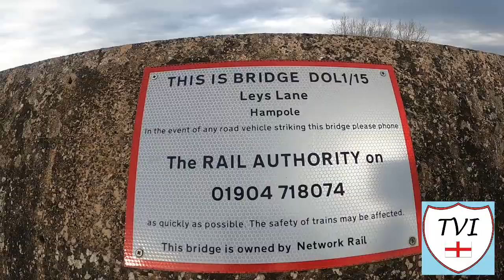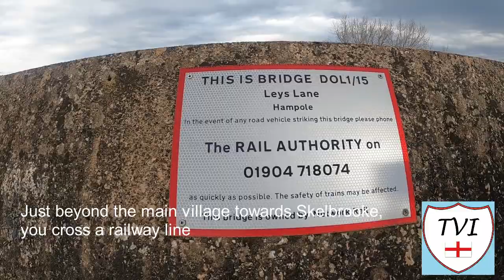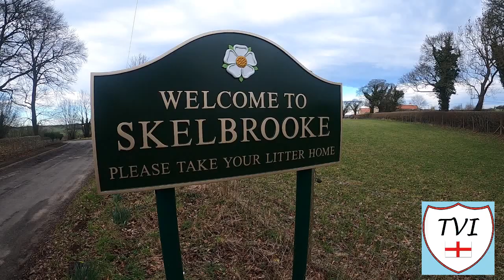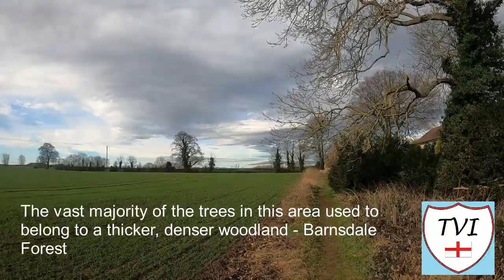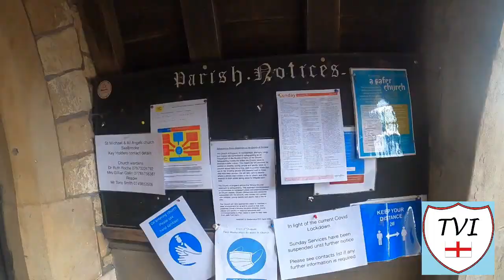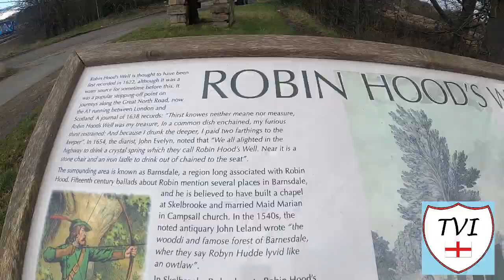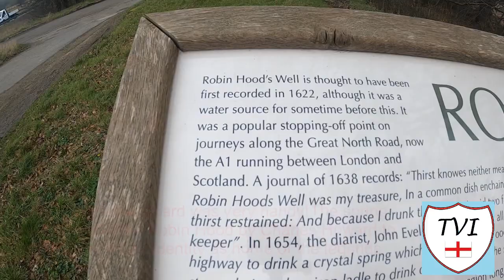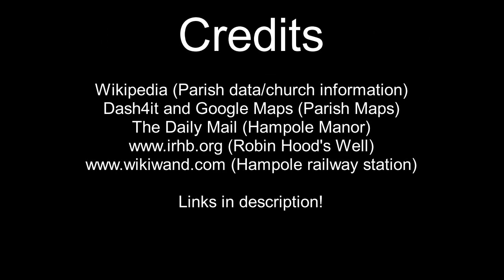HAMPOLE: Doncaster Parish #14 of 43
Doncaster is a historically diverse place. The town itself has a lot of history, but once you get out into the sticks, you realise just how much the entire borough has too, and not all of it you would expect to know much about, especially when the parish in today's video features some history more associated with Nottingham, some 30-40 miles away.

We have seen though even in just the handful of parishes in South Yorkshire that have been featured on the channel, how England as a whole is intrinsically linked together, like a woven mesh of fabric with layers criss-crossing each other throughout.

Perhaps then the legend of Robin Hood, who's name instantaneously brings Sherwood Forest to mind, makes some form of sense to have some history associated with it in the West of Doncaster, which was once a thick dense woodland. In fact, most of the area of this parish was covered with trees, forming Barnsdale Forest, which now only exists in clumps rather than the swathe of leaves it was.

A connection to Robin Hood isn't all in this place either. There's some old railway history too and an abandoned mansion with a gruesome story behind one of it's former residents. On top of all that, one of the country's major roads runs through the parish )whilst also providing the only road access to the cricket club). Oh and di I mention there are two villages in this parish too, the second one home to a grand old hall and church rebuilt after a 19th century fire.

There's a lot to take in here. Step forward HAMPOLE.

Join me as I try to visit every single parish in the borough of Doncaster.  There are 43. Here's the FOURTEENTH one - Hampole.